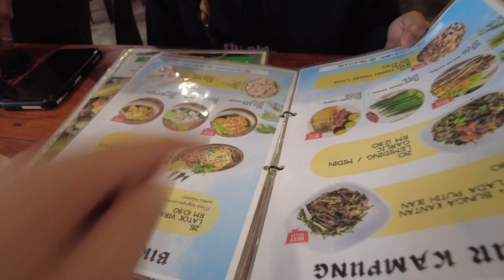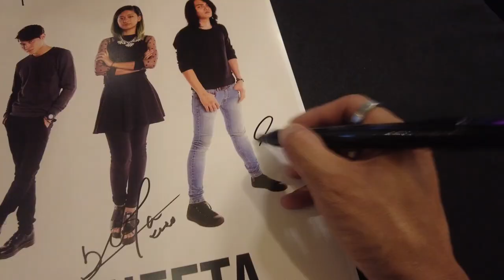iamNEETA DI KENINGAU SABAH || VLOG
DAPATKAN BAJU SABAHANS KAMI DI